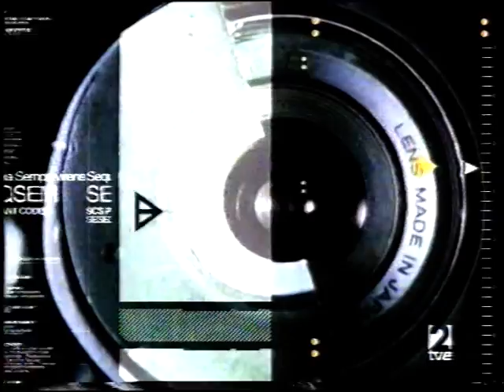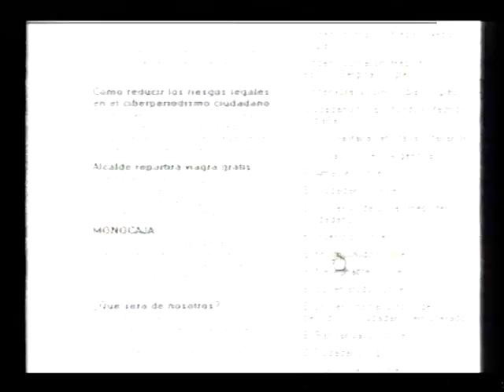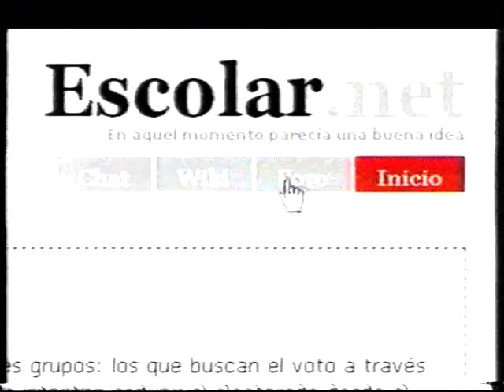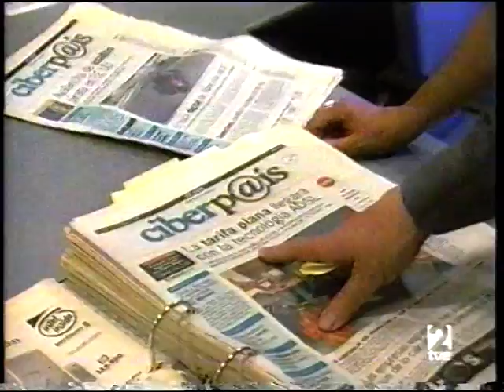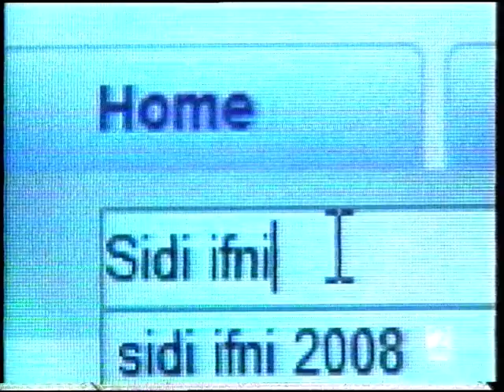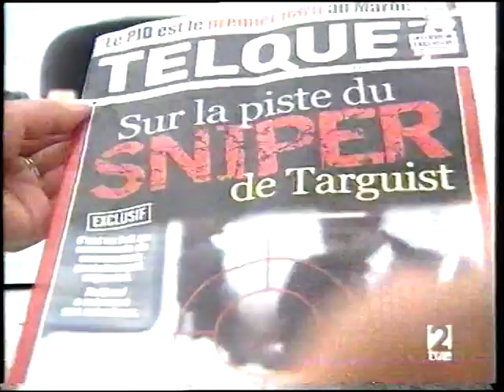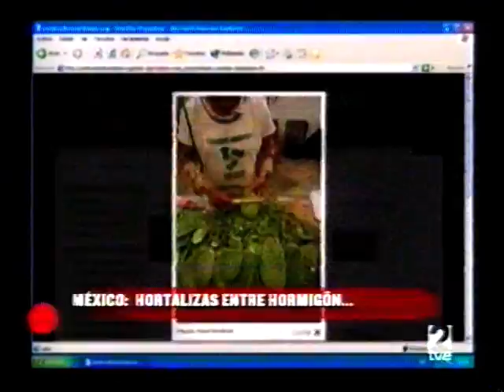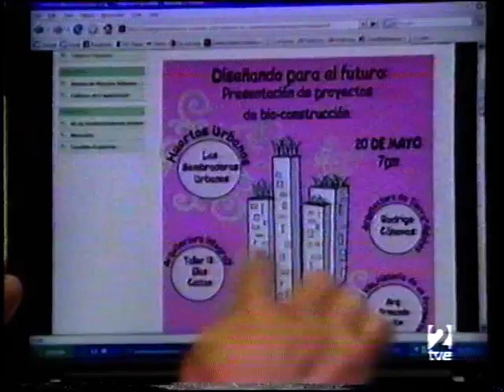TVE 2 (El Tiempo y Camara Abierta 2.0) 16-7-08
El tiempo con Jose Antonio Maldonado y Cámara Abierta 2.0 que cumplía 100 ediciones